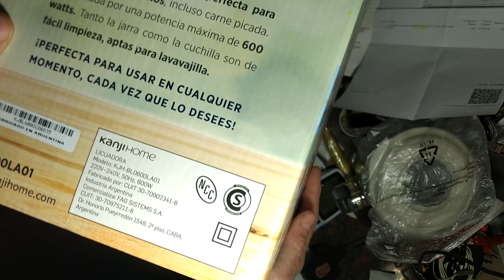KanjiHome ⚠️ - 2° análisis de "LICUADORA 2 en 1" = (Licua+ Pica) 🇦🇷 Si yá la compró,🤦no mire!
Segunda entrega de mi reciente adquisición...🤐.
Análisis, desarme y mediciones...

Tercer video de un total de ocho
3/10